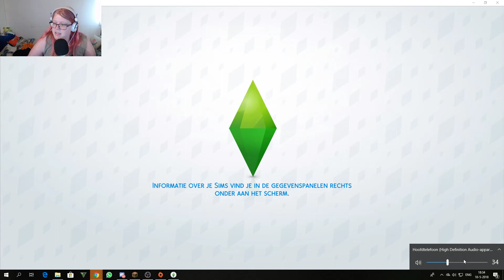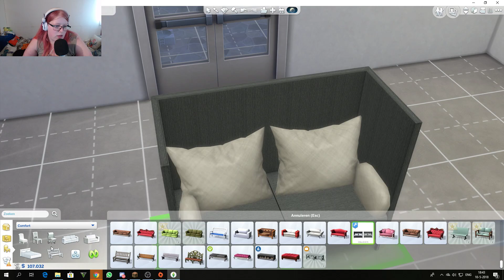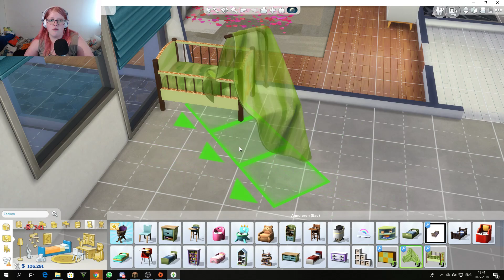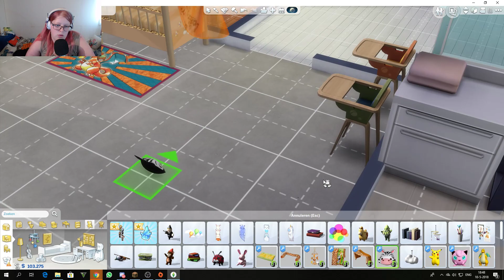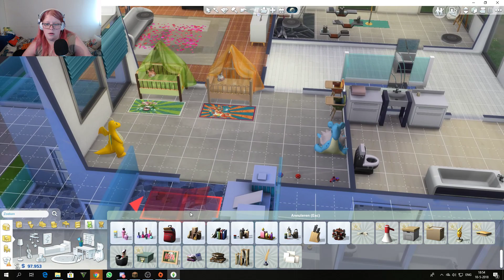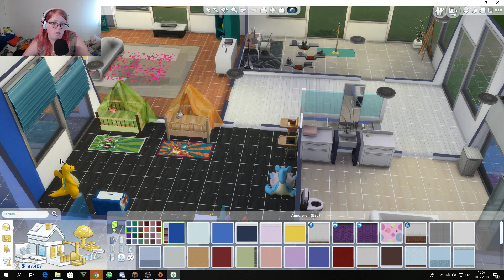kinderkamer inrichten met pokemon - sims 4 #6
Hallo allemaal,

Ik ben Rosita en leuk dat je kijkt naar mijn video's!
ik upload 3 video's per week en af en toe doe ik er een extra videootje bij.

Binnenkort wil ik beginnen aan fanmail.

Zou je het leuk vinden om jou fanmail in een video te zien?

Alle fanmail wordt behandeld in een video!

Wil je een mooi t-shirt of een vette cap?

Blijf up to date!

maaker van intro
oscar